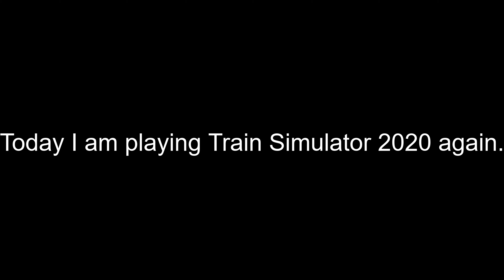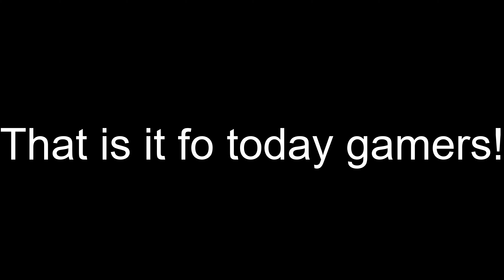Big trains!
Today I am playing Train Simulator 2020. TS 2020 is a game where you can drive many trains from many different countries across many maps across many different countries around the world. This game can provide hundreds of hours of fun and realism.

My setup:
Storage: 970 PRO M.2 SSD 512 GB, 2 860 EVO 1 TB and 500, WD Black HDD 1 TB